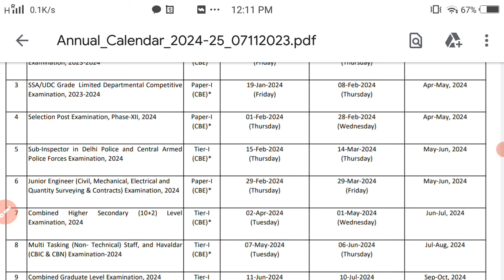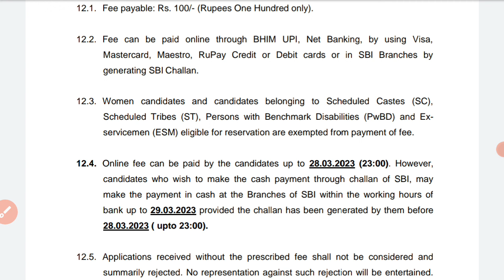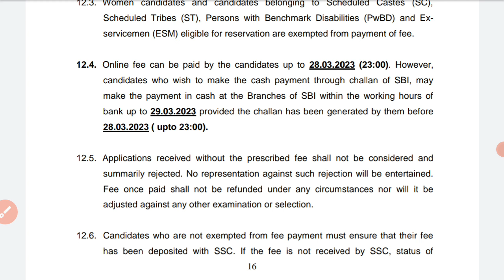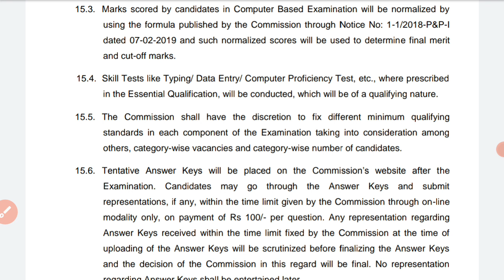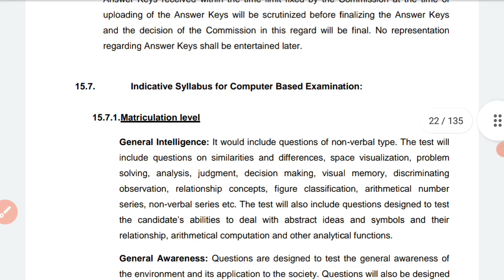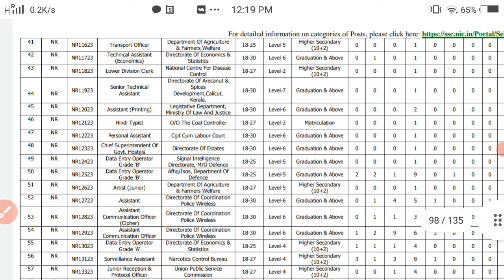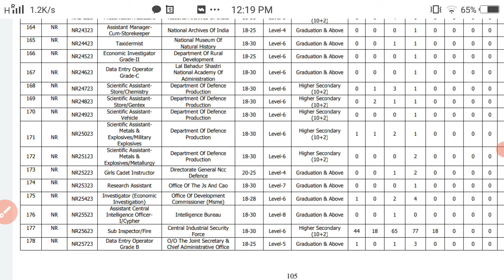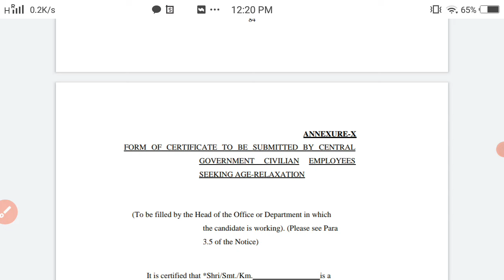Selection post examination phase 12 2024 | SSC Post phase xii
Friends,  video main SSC selection post phase 12 ke bare main jankari di gayi hai,

When will be come ssc phase xii notification
Ssc upcoming vacancy 2024
Ssc selection posts phase 12 expected date
Government Jobs 2024
Eligibility for ssc selection post phase xii
Selection phase 12 kya hai
What is selection post phase 12